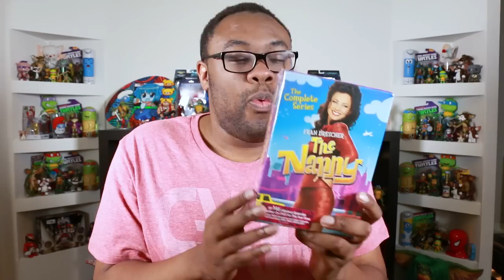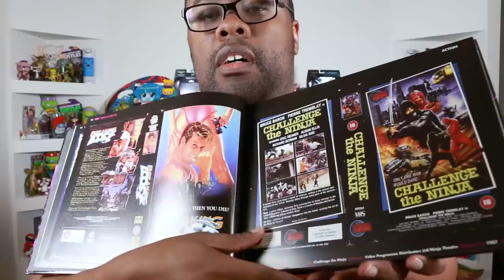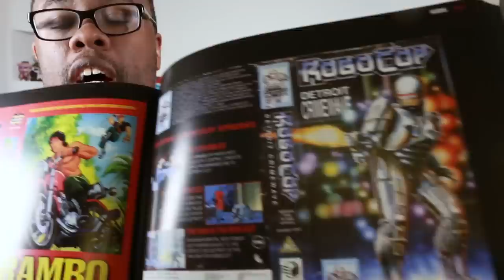MYSTERY MOVIES UNBOXING (Films, Food & Fun) : Black Nerd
Mystery Movies Unboxing (Films, Food & Fun) : Black Nerd Haul video of mystery boxes containing [SPOILERS!] recent and retro movies on DVD and Blu-ray from Paramount, Universal and Shout! Factory, food from NatureBox, a book celebrating VHS Video Cover Art and a pair of Parrot Minidrones.

FULL DISCLOSURE: Part of this video is a paid promotional campaign for NatureBox. Other items are free review copies and gifts with no financial compensation given. All opinions are of Black Nerd Comedy with no outside influence.

SPOILERS: The Gambler, The Boy Next Door, The Nanny, Breakin' & Breakin' 2 Electric Boogaloo, My Little Pony Tales, Escape from New York